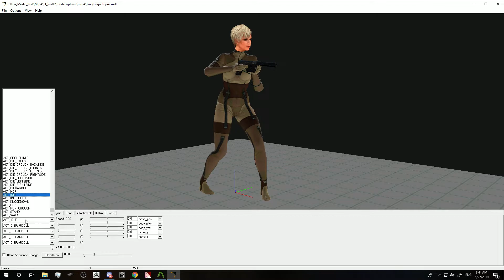Desktop 2019 05 27 08 44 37 01